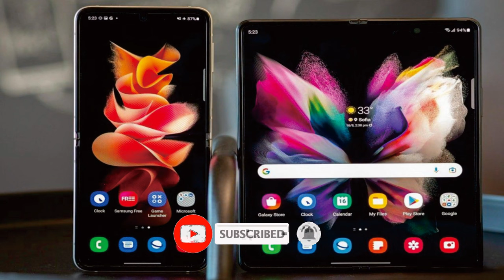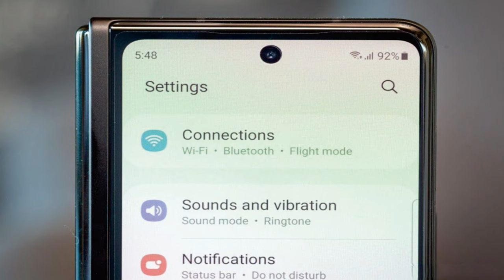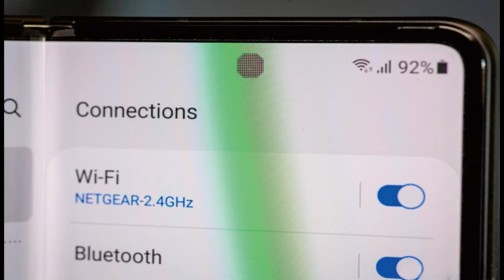Samsung Galaxy Z Fold3 smartphone lipat terbaru rp 15.999.000 @mrawichannel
mrawichannel

Samsung Galaxy Z Fold3 adalah smartphone lipat terbaru dari Samsung, dan hadir dengan beberapa peningkatan dibandingkan pendahulunya. Berikut ini ulasan tentang fitur utamanya:

Desain dan Tampilan:
Galaxy Z Fold3 menampilkan desain ramping dan premium dengan mekanisme engsel yang tahan lama. Ini memiliki layar AMOLED Dinamis 7,6 inci saat dibuka, menawarkan warna-warna cerah dan sudut pandang yang sangat baik. Layar penutup luar berukuran 6,2 inci, membuatnya nyaman untuk penggunaan satu tangan. Perangkat ini juga dilengkapi dengan peringkat ketahanan air IPX8, yang merupakan tambahan penting.

Pertunjukan:
Galaxy Z Fold3 ditenagai oleh prosesor Snapdragon 888, yang memberikan kinerja terbaik dan menangani tugas-tugas yang menuntut tanpa lag. Itu juga dilengkapi dengan RAM hingga 12GB dan penyimpanan internal hingga 512GB, menyediakan ruang yang cukup untuk menyimpan file, foto, dan aplikasi.

Kamera:
Smartphone ini menawarkan pengaturan tiga kamera di bagian belakang, termasuk lensa sudut lebar 12MP, lensa sudut ultra lebar 12MP, dan lensa telefoto 12MP. Sistem kamera menangkap foto yang luar biasa dengan detail dan akurasi warna yang baik. Pengaturan kamera yang menghadap ke depan mencakup kamera 10MP di layar sampul dan kamera di bawah layar 4MP di layar utama. Meskipun kamera di bawah layar inovatif, kualitas gambarnya masih sedikit lebih rendah dibandingkan dengan pengaturan kamera tradisional.

Daya tahan baterai:
Galaxy Z Fold3 dilengkapi dengan baterai 4.400 mAh, yang memberikan masa pakai baterai yang layak mengingat layar lipat yang haus daya. Ini mendukung pengisian cepat 25W dan dilengkapi dengan kemampuan pengisian nirkabel, memungkinkan opsi pengisian daya yang nyaman dan cepat.

Perangkat Lunak dan Fitur:
Perangkat ini berjalan pada Samsung One UI 3.1 berbasis Android 11, menawarkan antarmuka yang bersih dan ramah pengguna. Muncul dengan beberapa pengoptimalan perangkat lunak untuk faktor bentuk yang dapat dilipat, seperti kemampuan multitugas dan Kontinuitas Aplikasi untuk transisi mulus antara penutup dan tampilan utama.

Dukungan S-Pena:
Satu sorotan utama dari Galaxy Z Fold3 adalah dukungannya untuk S-Pen, yang sebelumnya eksklusif untuk seri Note. S-Pen memungkinkan pembuatan catatan atau gambar yang tepat dan nyaman pada layar besar, memberi pengguna pengalaman produktivitas yang unik.

Secara keseluruhan, Samsung Galaxy Z Fold3 adalah smartphone lipat luar biasa yang menawarkan tampilan imersif, performa bertenaga, dan fitur inovatif. Meskipun meningkatkan pendahulunya dalam beberapa aspek, itu masih datang dengan label harga tinggi dan beberapa kompromi, seperti kinerja kamera yang sedikit lebih rendah dan masa pakai baterai yang relatif rata-rata. Namun, jika Anda ingin berinvestasi dalam teknologi lipat dan menghargai kemampuan uniknya, Galaxy Z Fold3 layak dipertimbangkan.